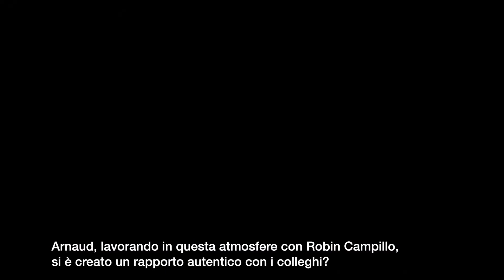120 battiti al minuto, il regista Robin Campillo: storie d'amore e di politica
Leggi la recensione su Movieplayer.it

Il nostro incontro con il regista Robin Campillo e l'interprete Arnaud Valois.